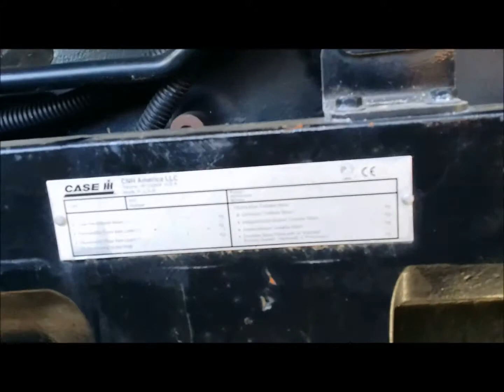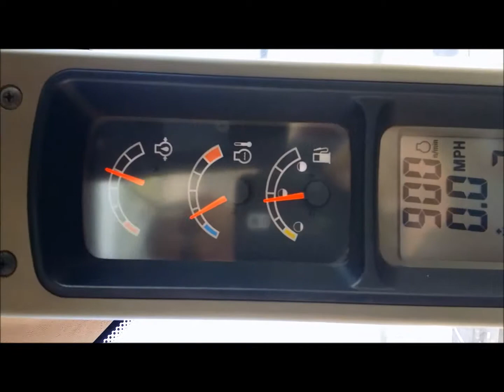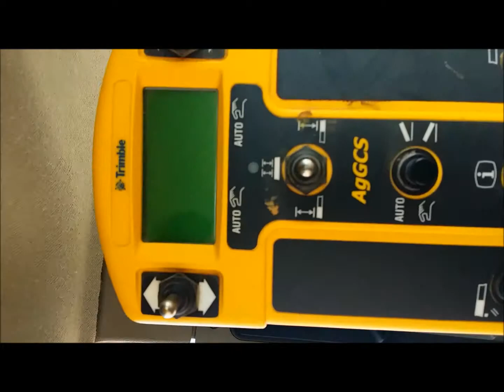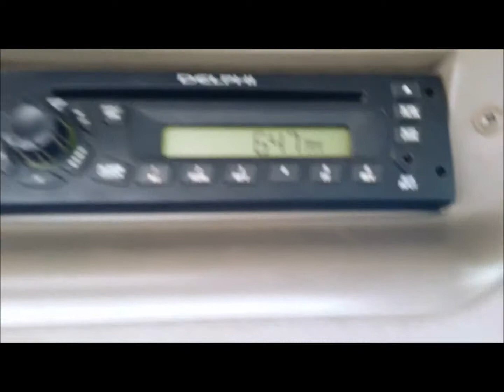2011 Case IH Magnum 305 Agricultural Tractor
2011 Case IH Magnum 305 Agricultural Tractor